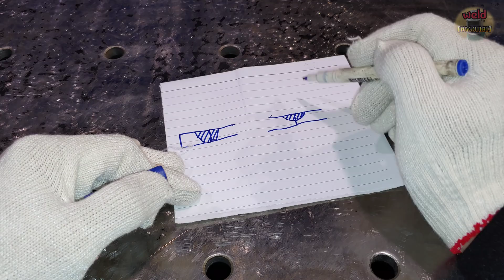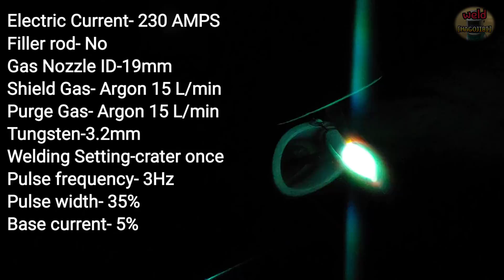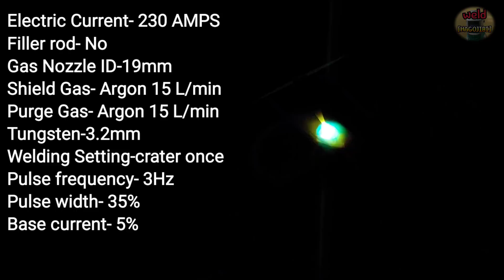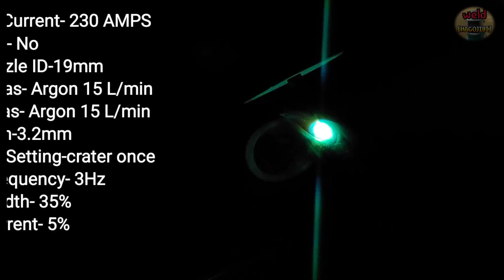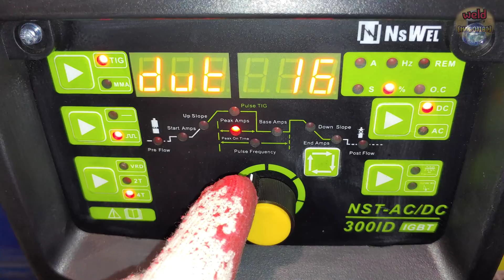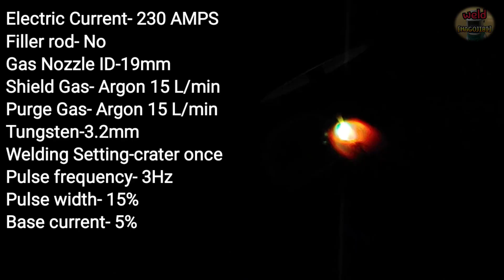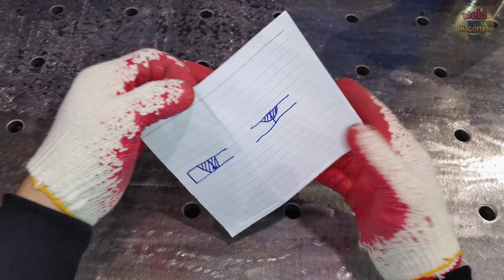How to create different depths of penetration with the same current. Tig Welding Stainless Pipe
As expected, welding requires hack items!!!

Hello everyone.
Today, thin stainless steel pipes are TIG welded.
There are several ways to weld thin stainless pipes.
And by welding pipes using pulse setting, it can be applied in various situations.
Sanitary pipe welding.
It can be applied in various fields such as sanitary pipe welding, motorcycle or automobile exhaust muffler tuning welding.
High quality welding is possible by welding on a turntable or rotator.
It is also applicable when welding fixed pipes.
And keep in mind that there are some essential hack items for welders. LOL

must-have
hack-item